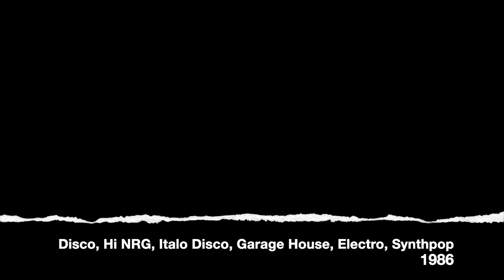Hot Tracks - Octomnipent Zeitgeist 2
Hot Tracks is a DJ-only subscription/remix service originating in San Francisco, CA in 1982, later moving operations to Tulsa, OK, and to Denver, CO after being acquired by Select Mix. Current operations are based in Las Vegas, NV